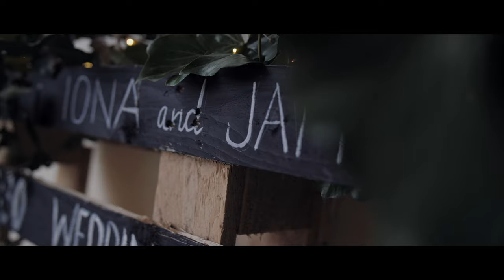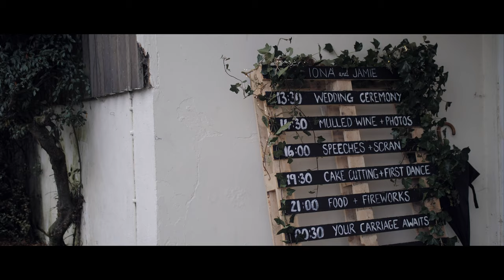Galloway Activity Centre Wedding | Autumn 2019 | Iona and Jamie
Iona and Jamie had a brilliant adventurous autumn wedding day in November 2019. Married on the shores of Loch Ken by the lovely Maureen Kettle. Ten bridesmaids, boats, drones, ceilidh dancing and fireworks made for a lovely fun-filled day and a pleasure to be apart of.

I travel all over the UK and beyond shooting weddings in a discrete cinematic style. Get in touch to see if your date is available and get the ball rolling!